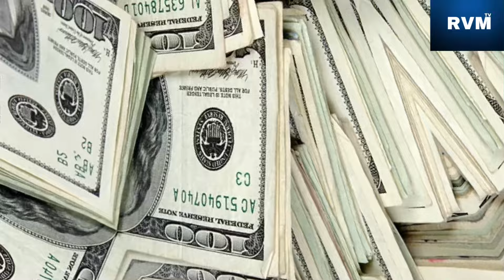Le célèbre Trône de Fer de "Game of Thrones" vendu aux enchères pour 1,49 million de dollars